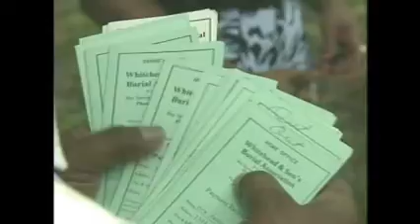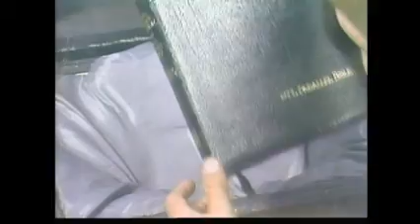Ted Warren Demo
This video features samples of my work as a television producer.  You will see promos and commercials that were written, produced and directed between 1984 and present.  The spectrum of clients served is broad.